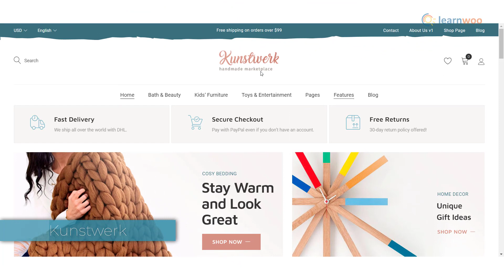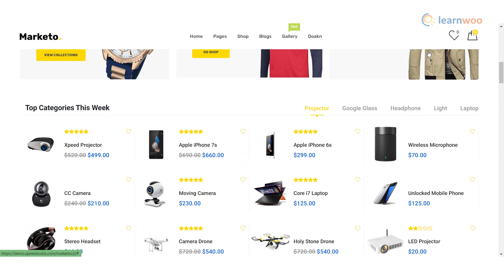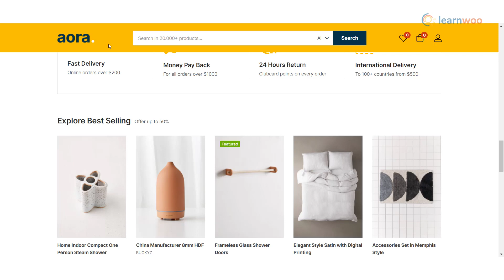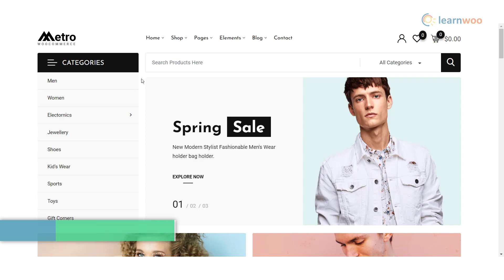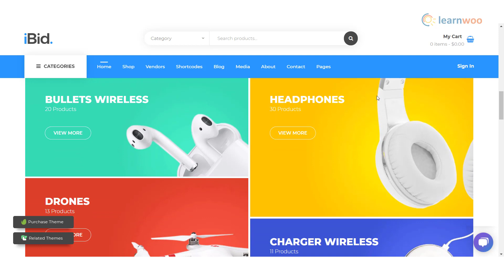7 Top WooCommerce Multivendor Themes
4. WC Marketplace -
5. YITH WooCommerce Multi-Vendor Plugin

A multi vendor marketplace requires a different approach when it comes to frontend design. Themes compatible with multi vendor solutions will help you create better frontend design and navigation suitable for marketplaces. It is important to know whether the theme you chose will support the multi vendor solution that you use.

In this video, we will discuss some of the popular WooCommerce multi vendor themes that will help you design an awesome WordPress marketplace.

Suggested reading:
1. How to Set Up WooCommerce Flat Rate Shipping in Easy Steps
2. How to install WordPress?
3. 15 Best Code Editors for Mac and Windows to Edit WordPress & WooCommerce PHP, JS & CSS Files
4. How to Find Post ID on your WordPress Site (and why do you need it?)
5. What are WordPress hooks? How do actions and filters help to extend the functionality?
6. 5 Helpful WordPress Tips for Beginners
7. What is WordPress Multisite and how to set it up with WooCommerce? (with Video)
8. WordPress Troubleshooting – Guide to basic WordPress problems and their solutions
9. Best WooCommerce Multi Vendor Booking Plugins